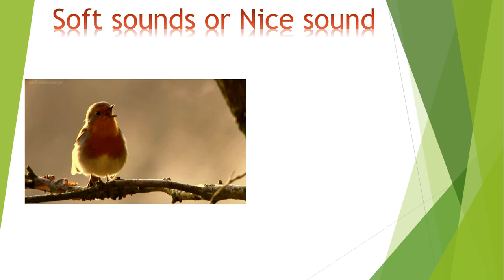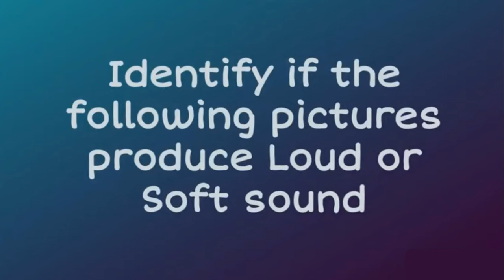G1-Sci-W7L3-Loud and quiet sounds